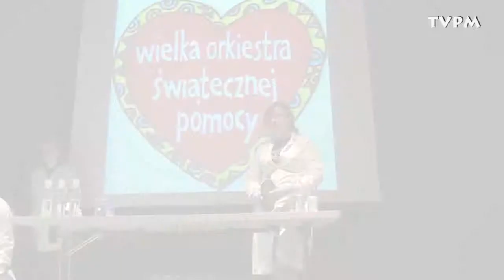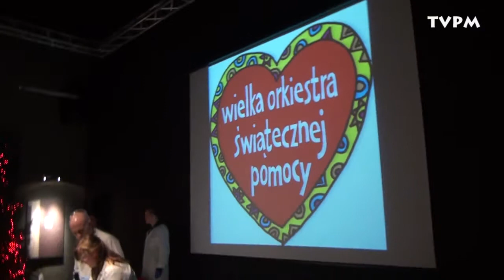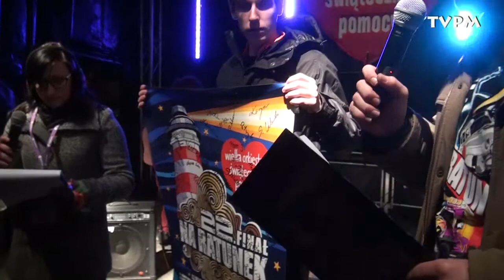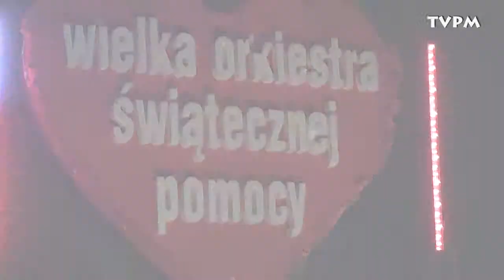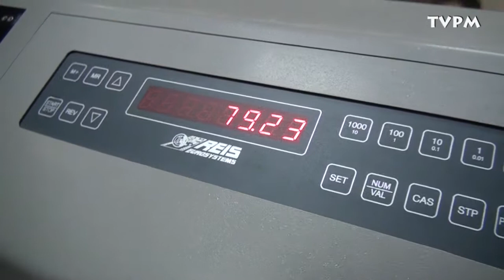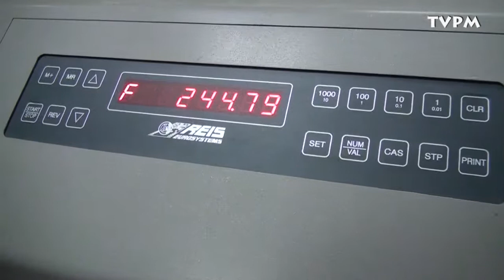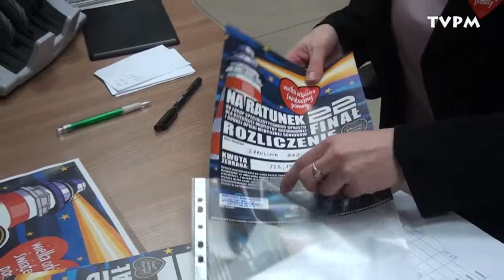Wielka Orkiestra Świątecznej Pomocy 2014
Wielka Orkiestra Świątecznej Pomocy 2014 w KOM